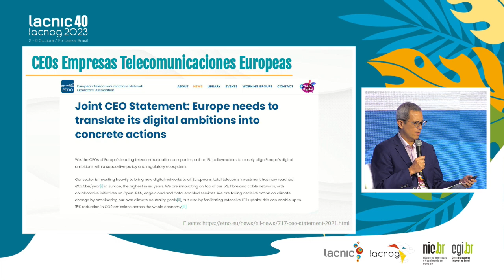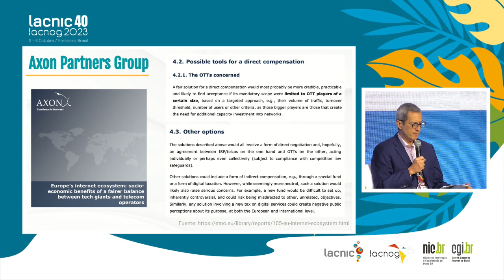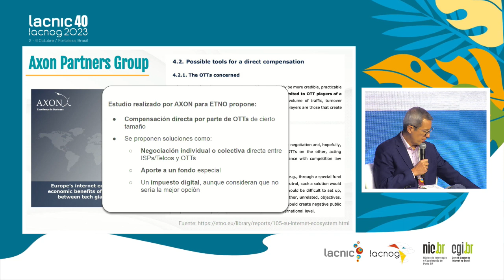Panel: Cost Sharing, Sending Party Pays, Fair Share y su impacto en Internet